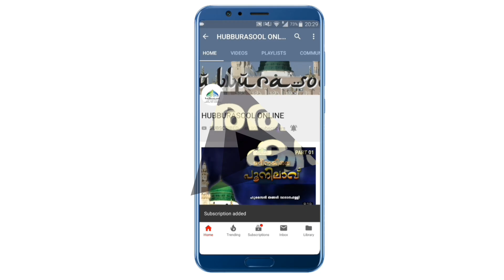ഫിത്വർ സകാത് അരിക്ക് പകരം ക്യാശോ? | Latest Ramadan Speech Malayalam | Muneer Aslami Usthad